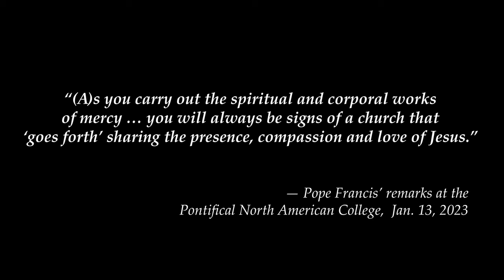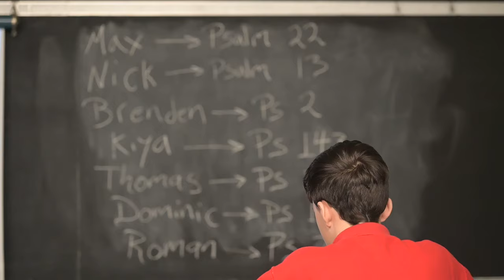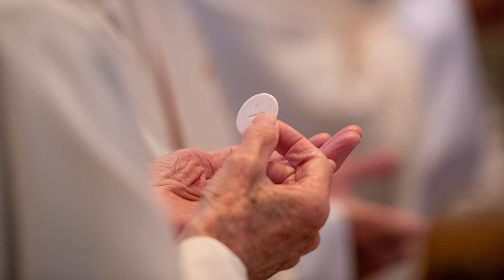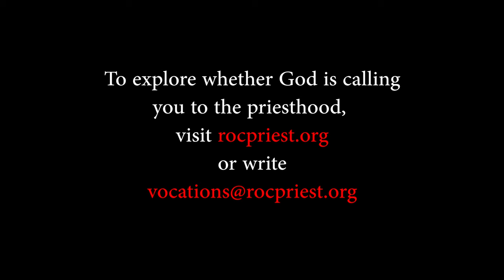‘Is the Lord calling me to be a priest?’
Priests of the Diocese of Rochester — including Priesthood Vocations Awareness Team members Fathers William Coffas, Joseph Martuscello, Peter Van Lieshout, and Daniel L. White – challenge young men to step out in faith and take the first step along the path of saying “yes” to God’s call to follow him in a unique way.

Leading up to the 60th World Day of Prayer for Vocations on April 30, 2023, the Catholic Courier, in collaboration with the Priesthood Vocations Awareness Team of the Diocese of Rochester, developed as series of videos profiling the vocational journeys and current ministries of several diocesan priests. for more.